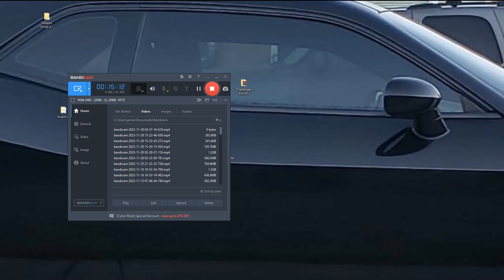GT1 at Nurburgring